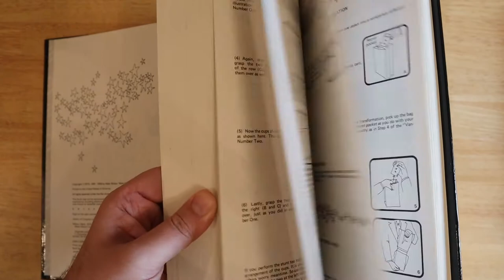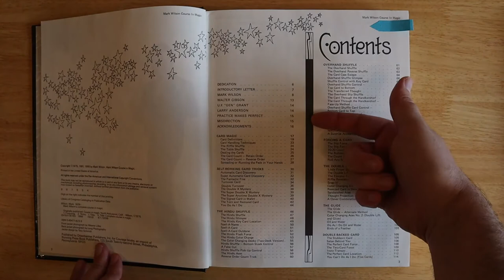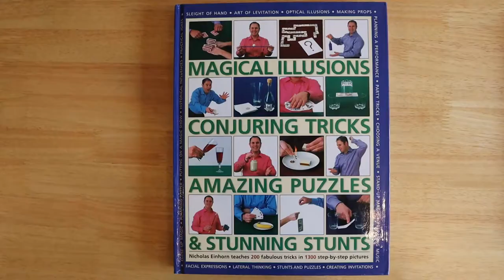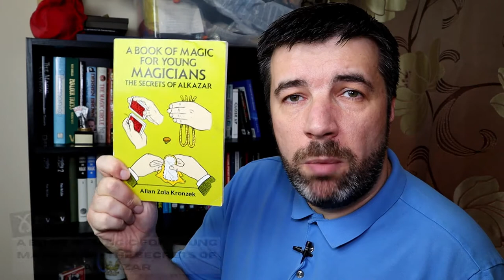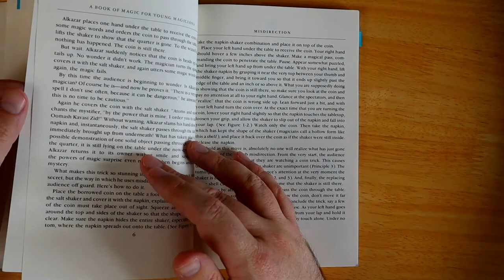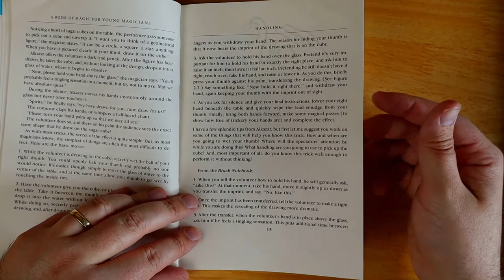3 Recommended Magic Books for Beginners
Want to learn Magic? Here are 3 recommended magic books for beginners. These 3 recommended magic books for beginners will get you started as a magician not only with some great tricks, but you will learn the fundamental principles that every magician should know.

Book links;
Mark Wilson's Complete Course in Magic

A Book of Magic for young Magicians

My equipment;
Canon EOS M50